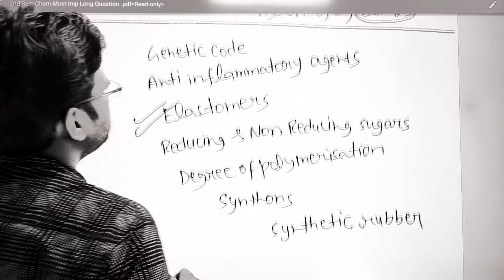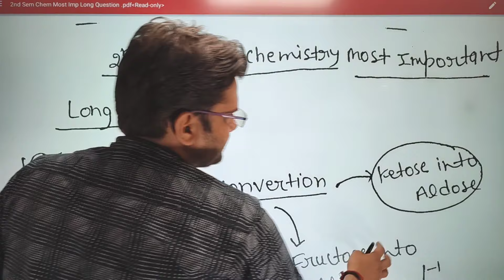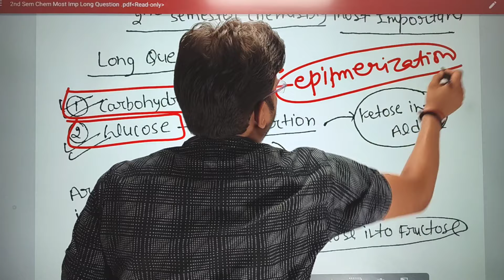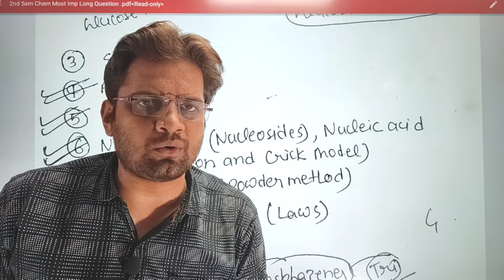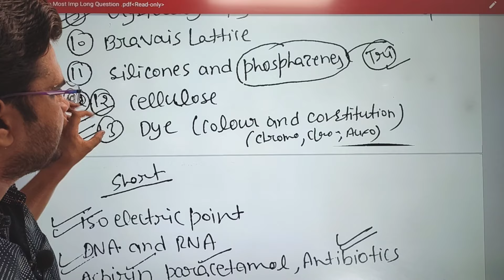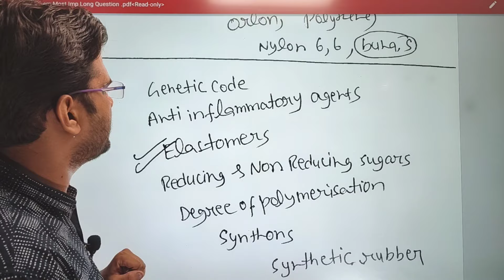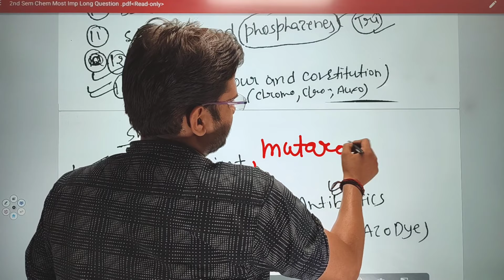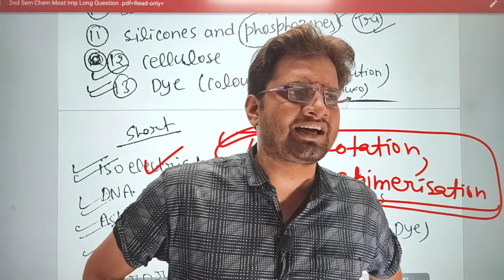B.Sc 2nd Semester Chemistry Most Important Questions!